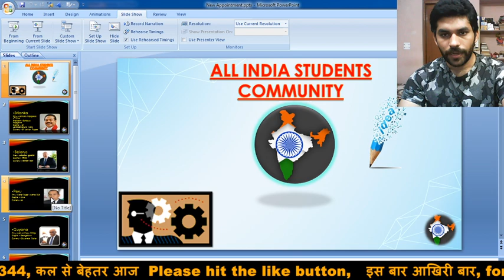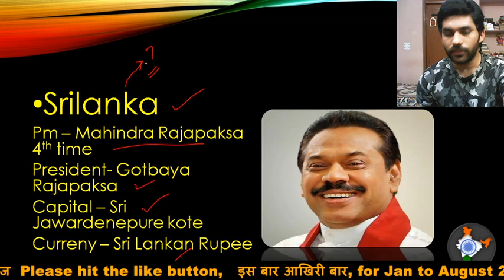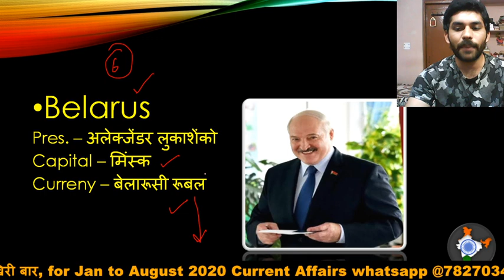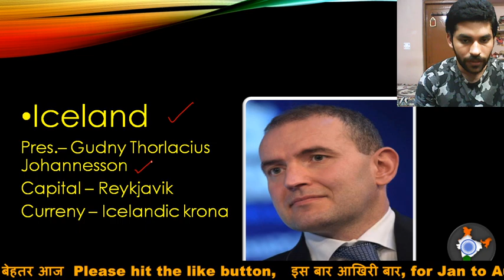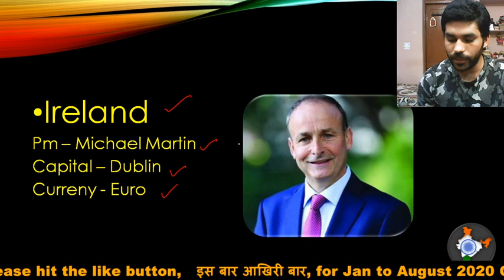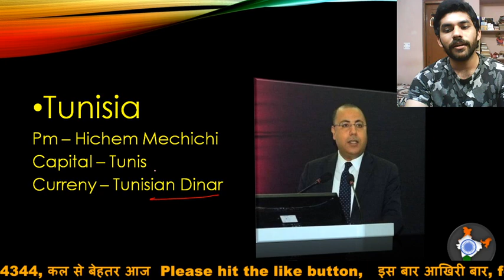New Appointments August 2020 | पिछले दो महीनों में बने नए प्रधानमंत्री और राष्ट्रपति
All India Current Affairs, All India test
News of the Day, In this video we will cover important national and international news of the Day which is important for our competitive exams,
All India Students Community Current Affairs
14 August Current Affairs, 14 August 2020 current affairs dose, next dose 14 August, 14 August next dose
Afcat current affairs, airforce Current Affairs,
Daily Dose
Daily Dose Current Affairs

एक वीडियो में Polity खत्म

Next Dose | 14 August 2020 Current Affairs Dose | Daily Current Affairs Analysis | Current Affairs Today | Current Affairs in Hindi